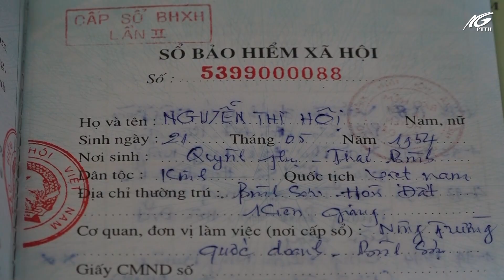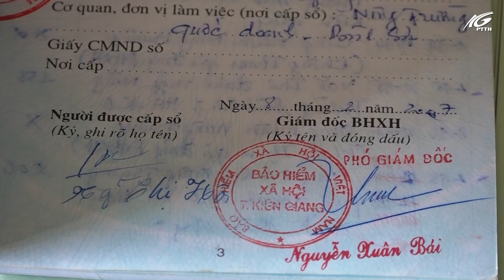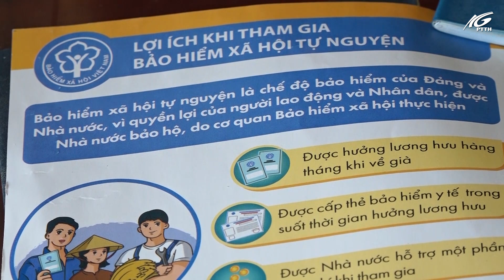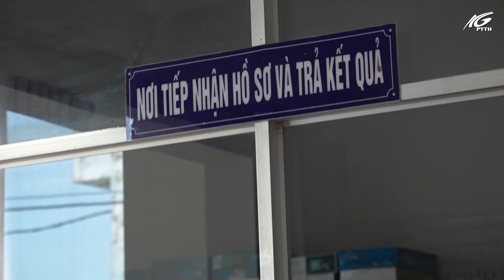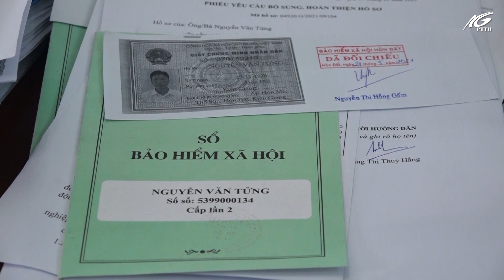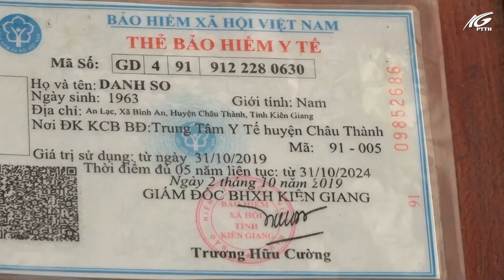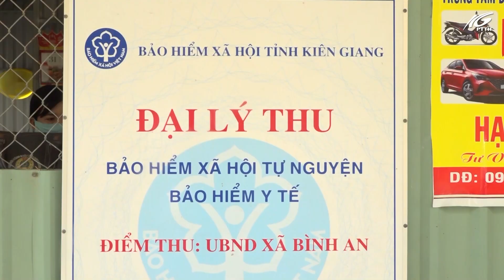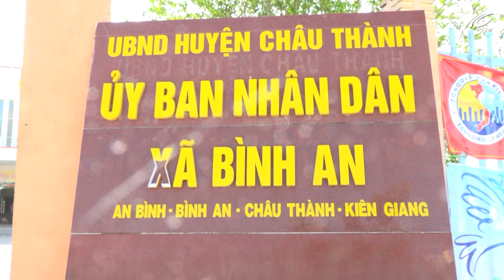Nâng cao tỷ lệ bao phủ BHYT hộ gia đình | THKG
Là một trong nhiều địa phương của huyện Châu Thành đang phấn đấu về đích xã nông thôn mới, nên hiện nay xã Bình An đang tập trung thực hiện nhiều giải pháp để hoàn thành các tiêu chí quy định, trong đó có chỉ tiêu về người dân tham gia BHYT trên địa bàn xã đạt trên 85%. Nhờ sự vào cuộc của cả hệ thống chính trị mà tỷ lệ bao phủ BHYT hộ gia đình trên địa bàn xã ngày càng nâng cao, góp phần hoàn thành tiêu chí số 15 về xây dựng xã nông thôn mới.